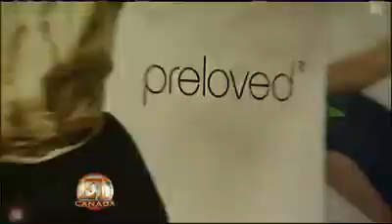Preloved on ET Canada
Julia Grieve founder of Preloved a clothing company with a difference, and Peter Friesen, Head of Desgn and Creative Director at Preloved are guests on Entertainment Tonight Canada.  Eco friendly fashion, always interested in Vintage clothing since she was young.  Calls herself the "Accidental Environmentalist" saving the earth by re-using vintage and used clothing as the fabric.